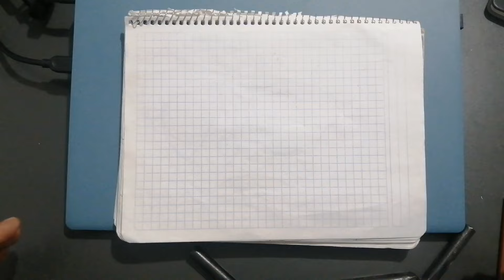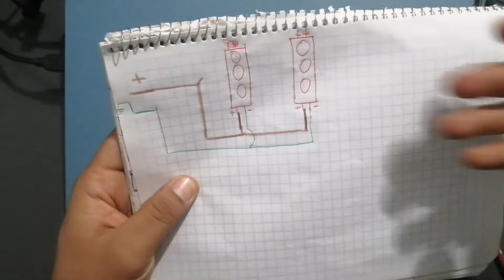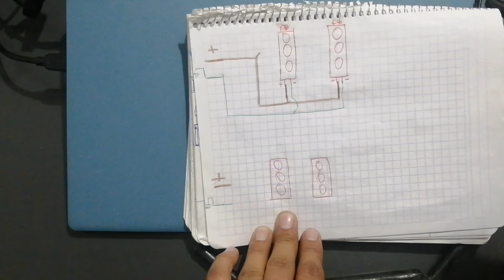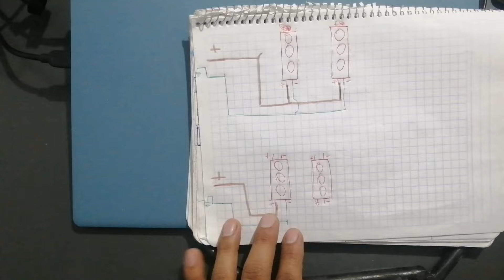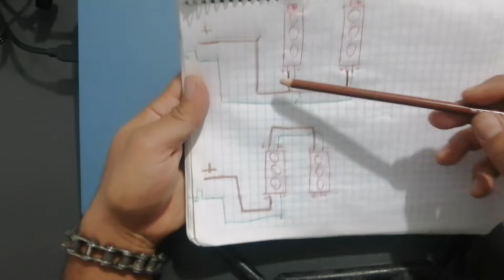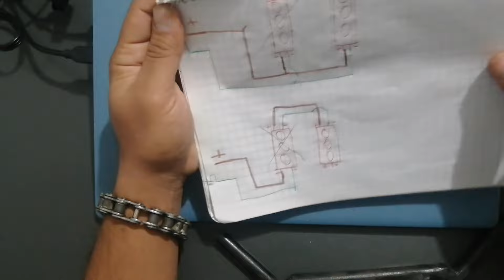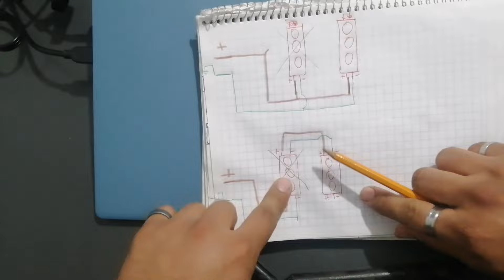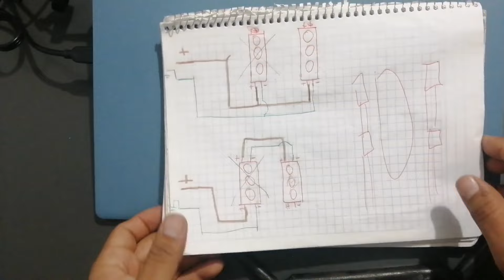Como instalar luces LED para tu moto muy fácil con DIAGRAMA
🔹Muy buenas señores aquí les traigo un video con diagrama y práctica de como instalar módulos LED debajo de el tanque o colín de su moto